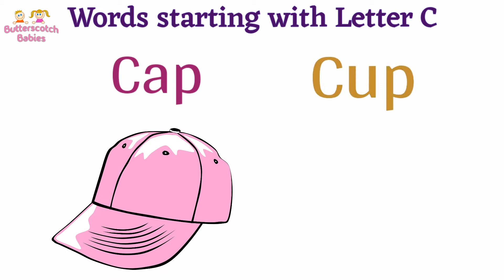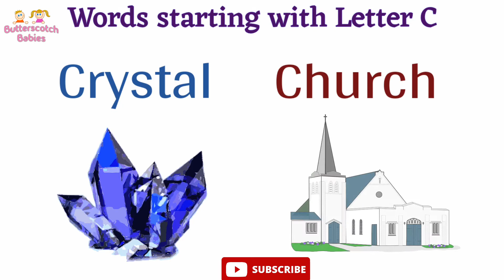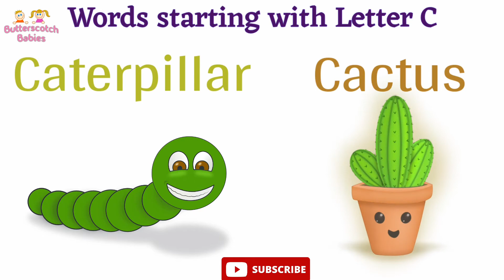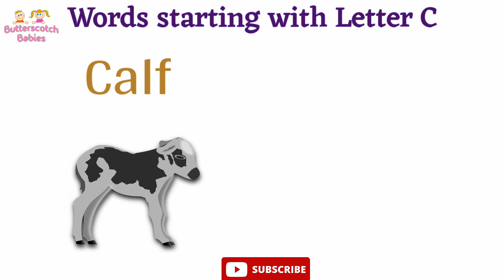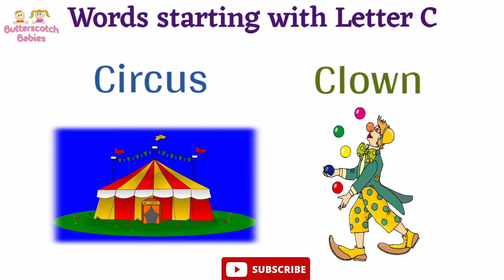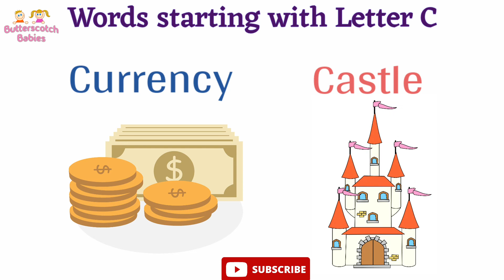Words that start with C | Words starting with C | Words that Begin With 'C'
Let's Learn words start with the letter 'C'.
If children are taught spellings with colorful pictures in an easy way, then they remember spellings in great fun, then make this difficult task easier with this video.
Get your kids excited about learning with our collection of educational videos.
C is for Camel,
C is for Cap,
C is for Can,
C is for Coin,